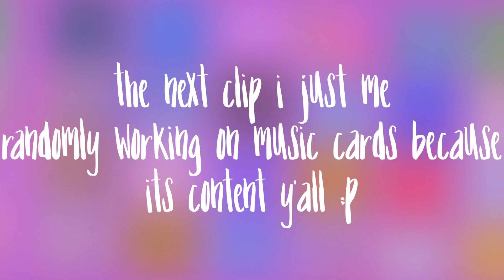VLOGMAS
yo guys this is a short vlog lets just say i made